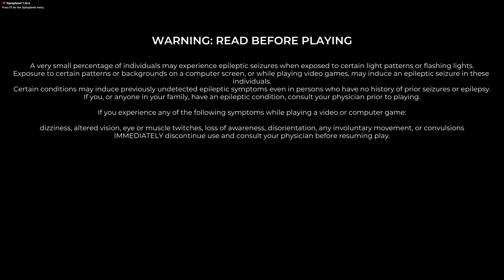Trackmania Track of the Day | March 24th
Today we tackle "BEACHSIDE PARADISE 2 edit 9"